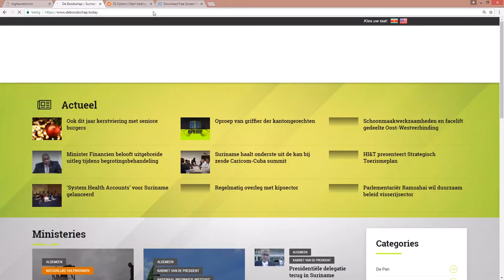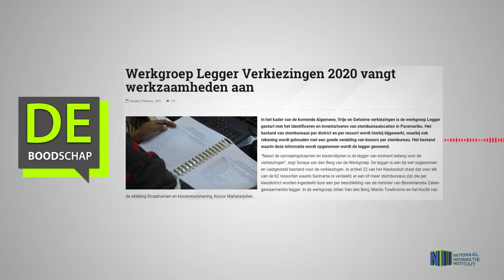Werkgroep Legger Verkiezingen 2020 vangt werkzaamheden aan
Hier de link van het bericht: "Werkgroep Legger Verkiezingen 2020 vangt werkzaamheden aan"